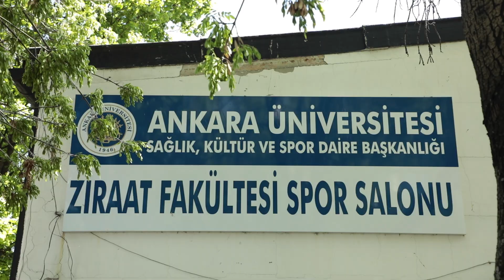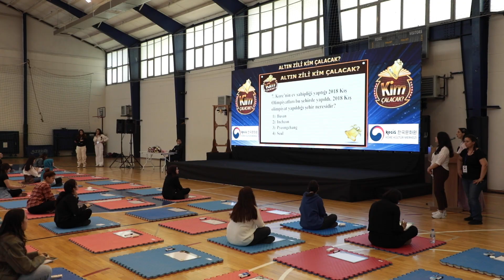2023 ALTIN ZİLİ KİM ÇALACAK KORE BİLGİ YARIŞMASI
6 MAYIS 2023 TARİHİNDE DÜZENLENEN 2023 ALTIN ZİLİ KİM ÇALACAK KORE BİLGİ YARIŞMASI ETKİNLİĞİNİN ANILARINI SİZİNLE PAYLAŞIYORUZ.